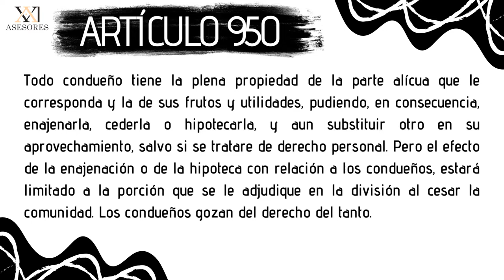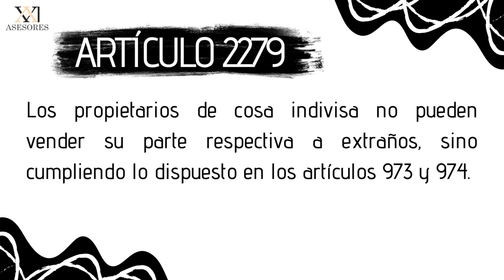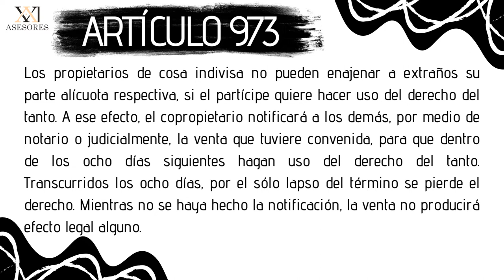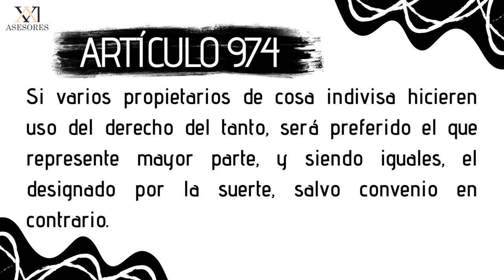Que es el Derecho al Tanto?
El derecho al tanto, es cuando una persona  puede  exigir a otra, en tema relacionado  a la compraventa de un bien concreto, con la finalidad de que se lo venda a él por el precio que ya tenía acordado con un tercero.

El derecho de tanto puede nacer por una obligación legal o contractual, siendo una de los casos más frecuentes el derecho de tanto sobre el inmueble arrendado.
El derecho de tanto en el arrendamiento es uno de los más importantes en Mexico.

En el derecho Civil Mexicano, tocando los artículos 2303 a 2308 que se encuentran en el  Código Civil se da esta facultad como una modalidad del contrato de compraventa, referida a la estipulación de que el vendedor goce del derecho de preferencia por el tanto en caso de que el comprador quisiera, a su vez, enajenar la cosa que fue objeto del contrato de compraventa.

Si se llegara a dar el caso, el comprador deberá ejercer su derecho dentro de los tres días, si la cosa fuere mueble, y de diez si fuere inmueble, después de que el comprador le haya notificado la oferta que tuviere por la cosa.

 En el momento que pasen esos 3 días, sin que se hubiere ejercido el derecho, se da por perdida la oportunidad y el derecho.